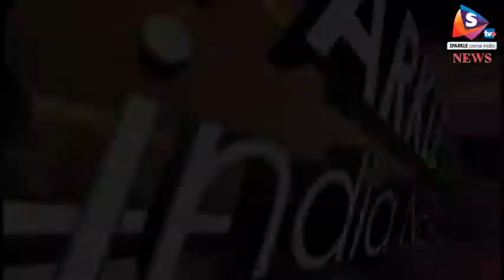भरतपुर की पटाखा फैक्ट्री में लगी आग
राजस्थान के भरतपुर में आज एक पटाखां फैैक्ट्री में अचानक आग भडक़ गई। गनीमत रही की यह फैक्ट्री बंद थी। लेकिन बारूद में लगी आग पर काबू पाने में दमककर्मियों को खासी मसक्कत करनी पड़ी।